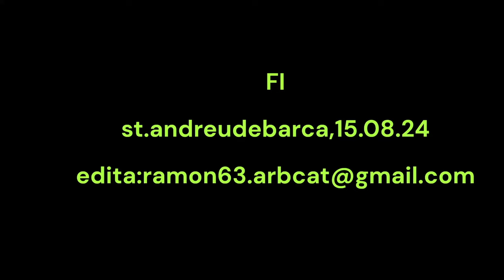gorgdelamola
el gorg de la mola esta ubicat en el terme de corbera llobregat pero la seua entrada mes bona per anari es per st andreu de la barca es pot anar en els FFCG i en bicicleta,coche.
en bicicleta es una ruta agradable per rio llobregat fins st.andreu de la barca.